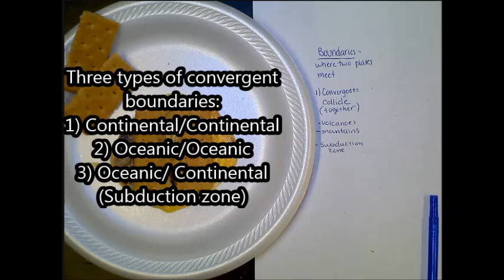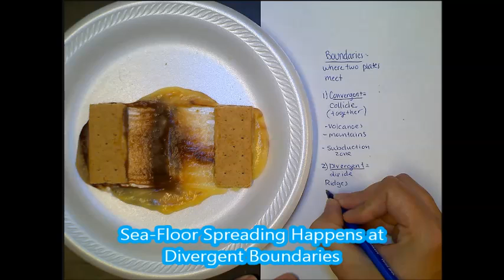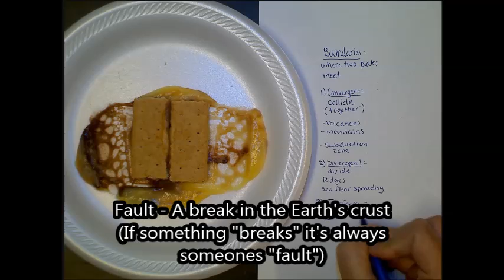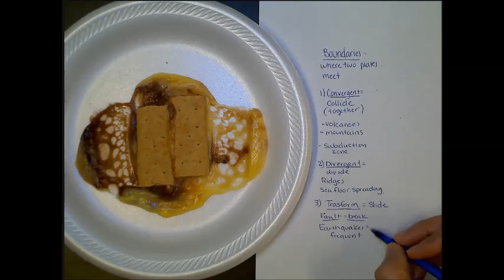Lab 6 - Snack Tectonics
learn about the three types of tectonic plate boundaries